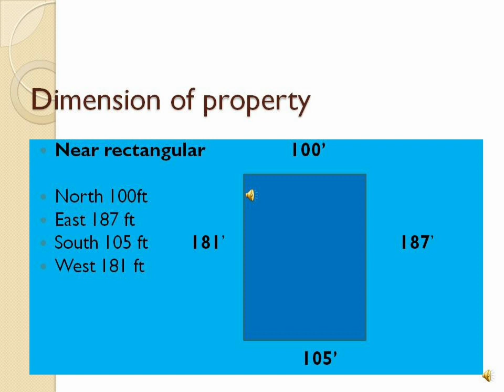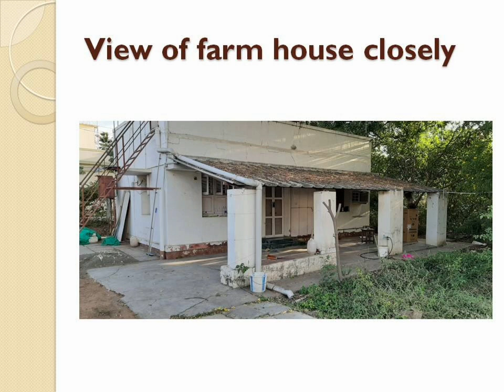4 September 2020